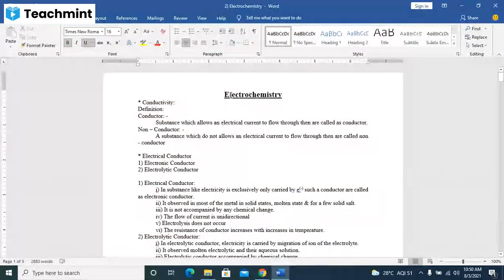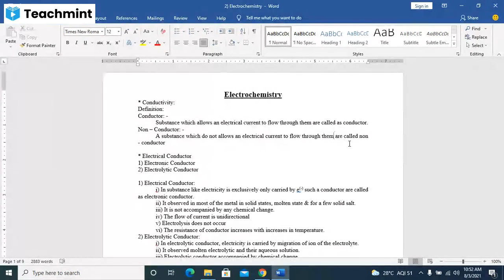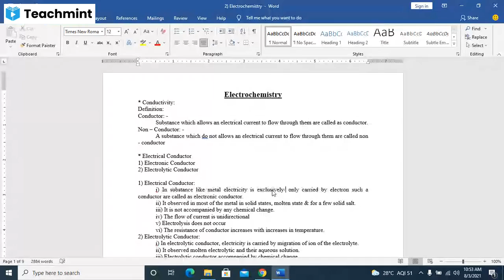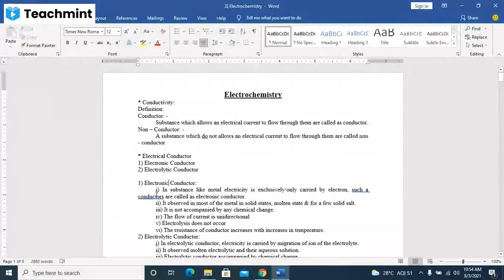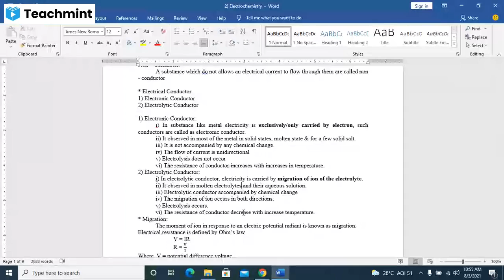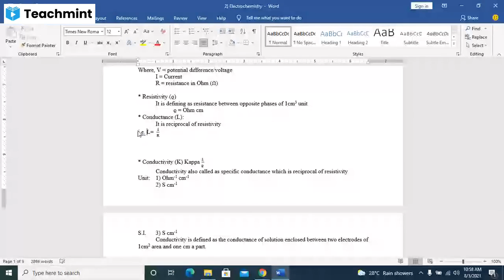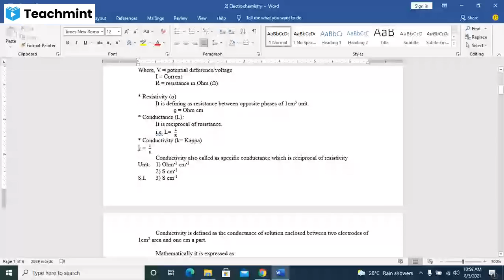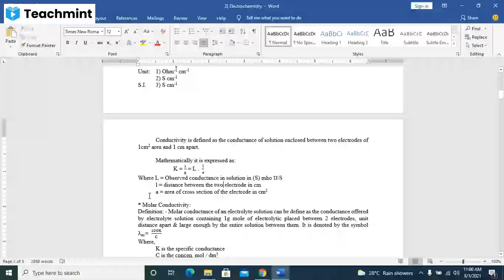S.Y.B.Sc. Chemistry-I SEM-III Unit-I L-10